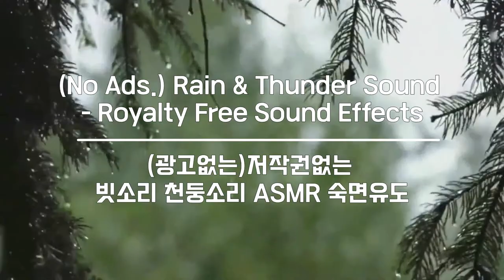3 Hours(광고없는)저작권 무료 빗소리 천둥소리 ASMR 숙면유도/ (No Ads.) Rain & Thunder Royalty-Free Sound & Video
저작권없는#숙면유도#NoCopyright

2. Video Provided by : NoCopyrightVideoHD
[NoCopyrightVideoHD]
Video by: Pixabay & Pexels stock video